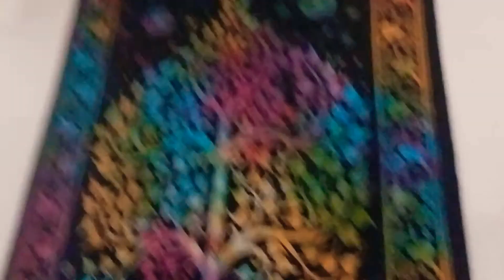Reprogramming the Subconscious Mind - A Powerful Technique for Transformation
In this video I give a powerful technique to reprogram the subconscious mind. This technique can be used when just working with your own energies, or when working with angels, demons, and other deities. I hope this technique helps you all as much as it has helped me. Eternal love and full gratitude to you all!!!